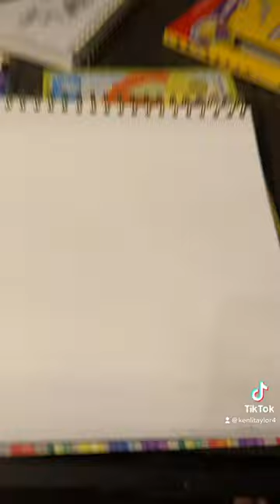My first vid pls don’t judge